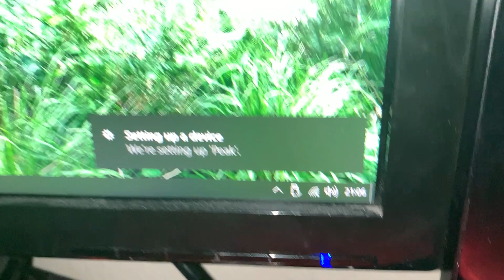The big Novation Peak switch on - Shots At Two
Kev switches on his Novation Peak for the first time.